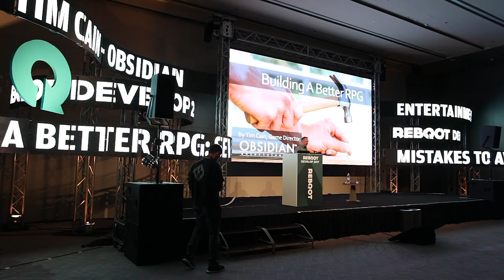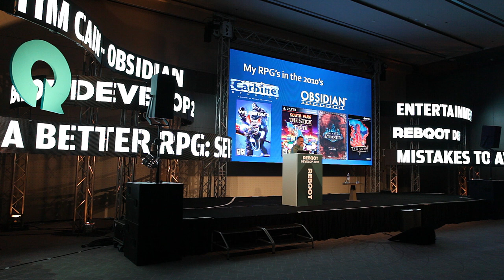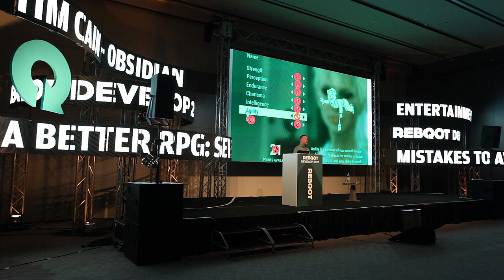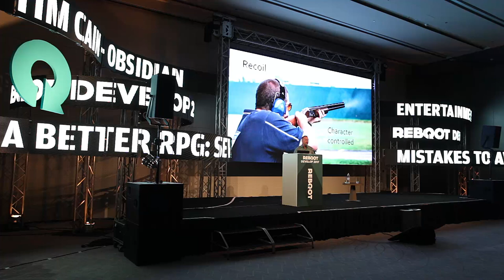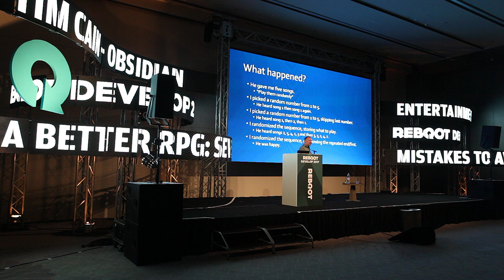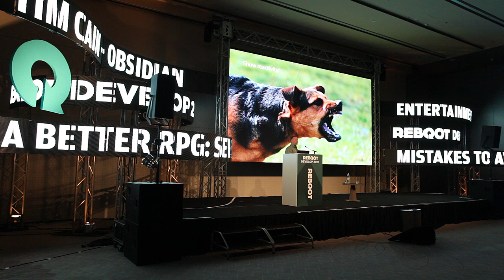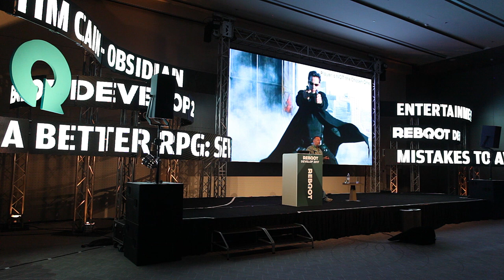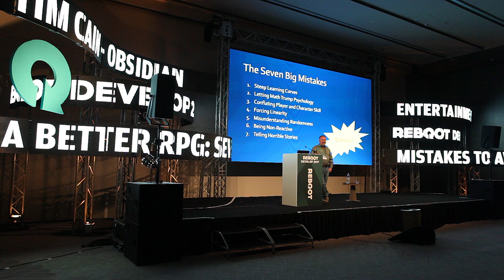Reboot Develop 2017 - Tim Cain, Obsidian Entertainment / Building a Better RPG: 7 Mistakes to Avoid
Speaker: Tim Cain, Obsidian Entertainment
Topic: Building a Better RPG: Seven Mistakes to Avoid